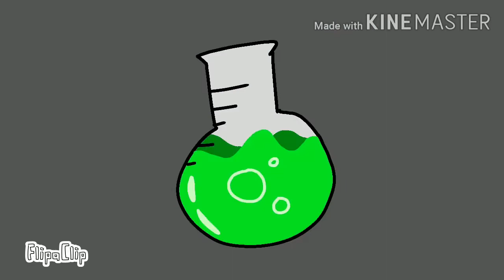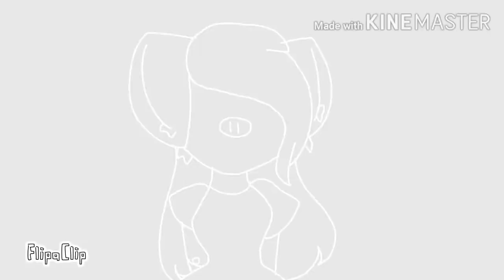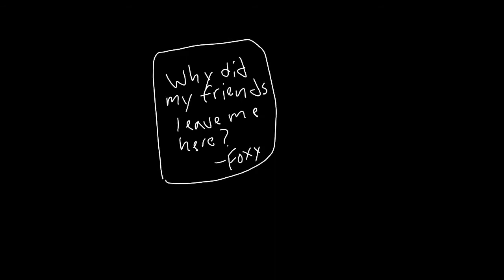Beautiful lie meme piggy Top 5 [animation meme] ⚠FLASH